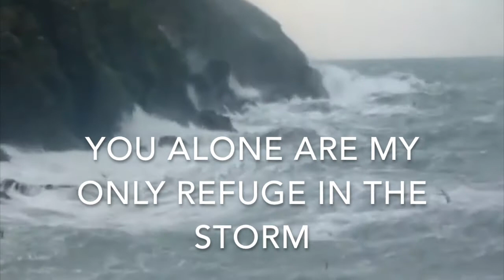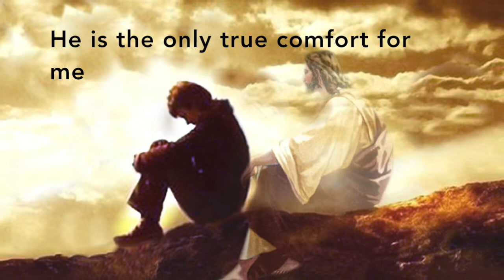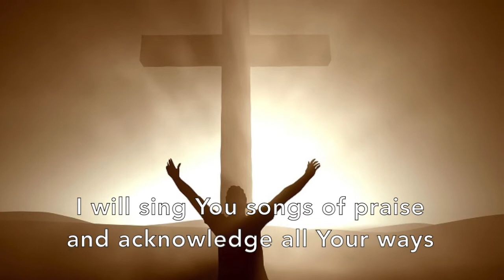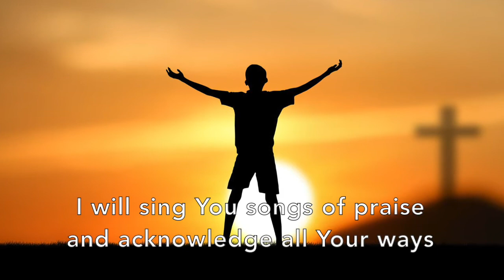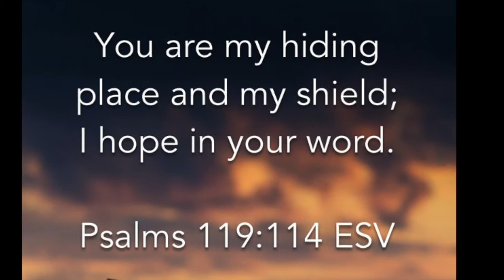Song of the Week - 20/04/20 - Hiding Place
Song of the Week this week is "Hiding Place" by Christian reggae band Christafari.

An uplifting and joyful song of praise to God who is our refuge in the storm and a very present help in times of trouble.